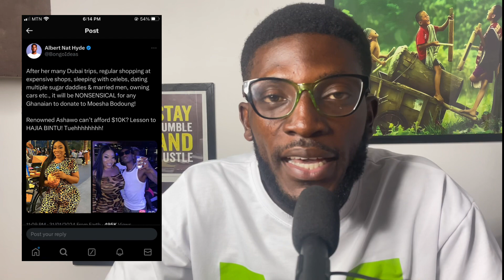Ei Shatta Wale vs Moesha after so many years 🔥 Shatta same to the world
Shatta wale new album
Moesha issues